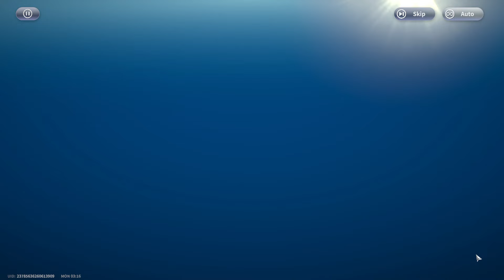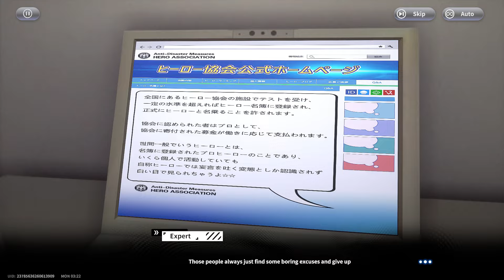One Punch Man World - Full Gameplay | Part 4